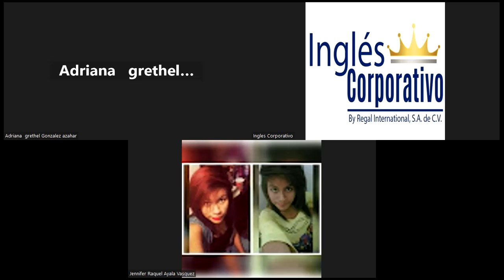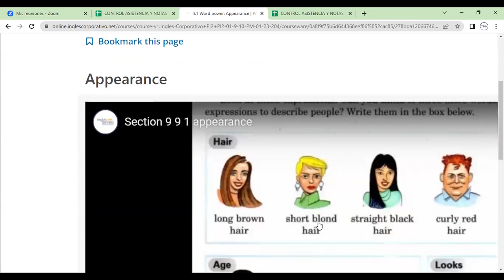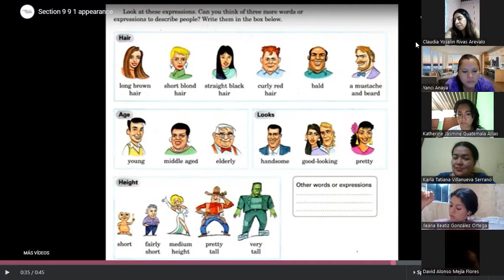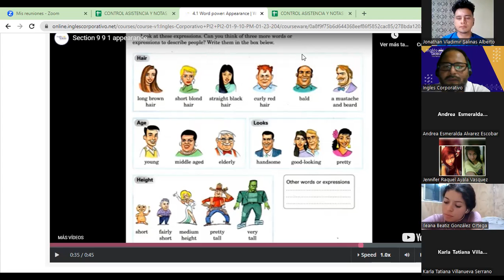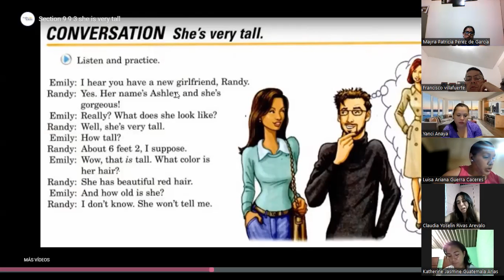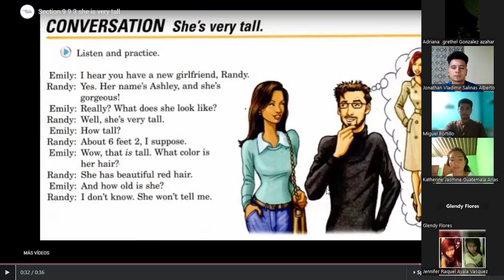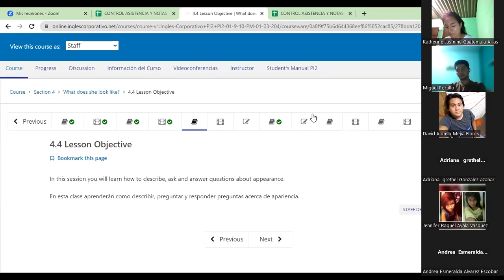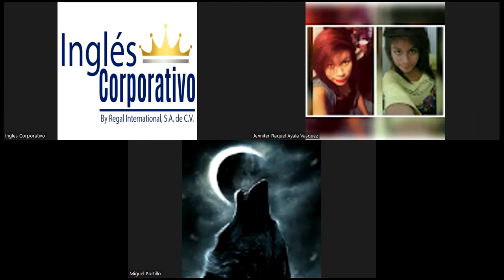Class 9-30-01-2023-FI-REGA-105-Morales Portillo-Word power: Appearance